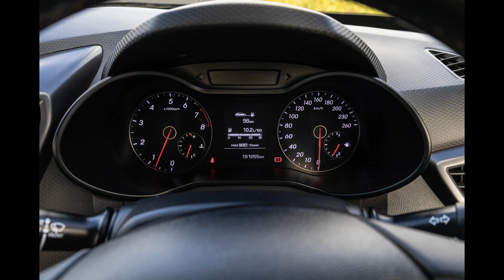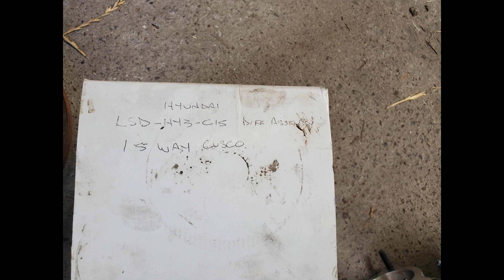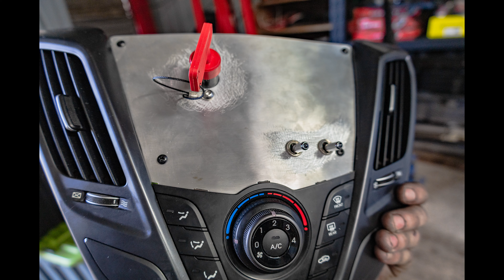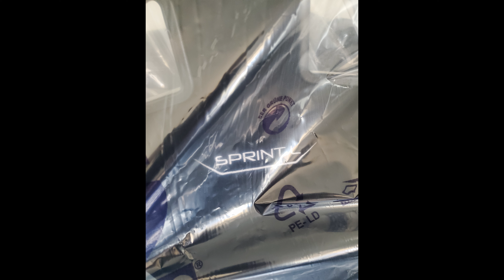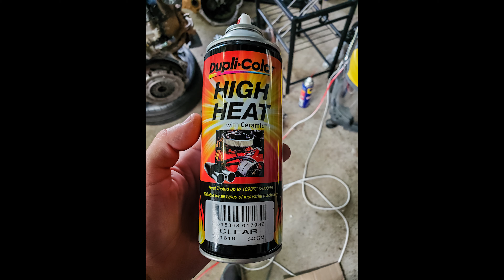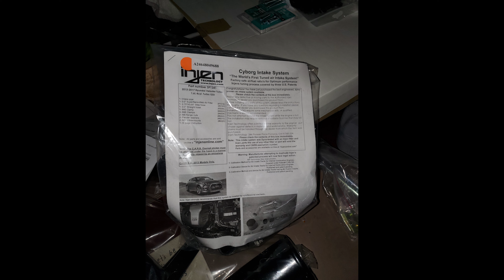Hyundai Veloster SR - Part 1 - Race Built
From stock to Race car in 5 weeks